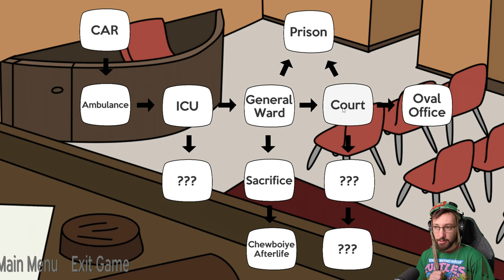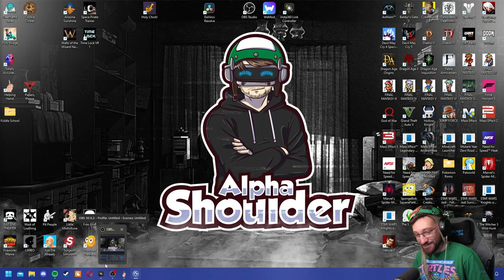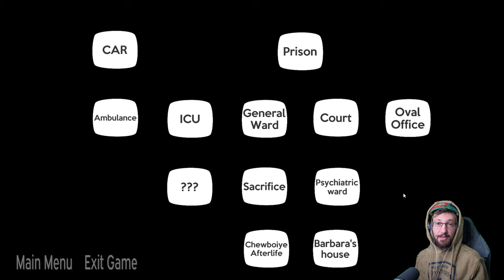I'm Not A Loon - Helping Hand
@alphashoulder I'm not a Loon @alphashoulder

Come laugh with me while I try to escape from the Loony Bin.

Game: Helping Hand